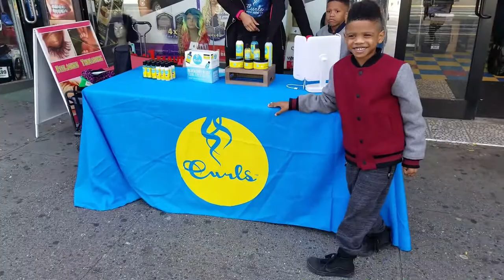WHEN CURLS MEET!! | Ladies Day Out In New York | Curls Natural Hair Pop Up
Happy Halloween FreNz,
I went to New York to visit some of my curlfriends for the day. We had such a great time. Plan to have our curls meet again soon! I didn't vlog much but I wanted to share some of the footage from the Curls Pop Up in New York and Halloween. I hope you all enjoy and be safe 😜

My Equipment:

- Camera
- Microphone
- Hard Drive
- Screen Protector
- Wind Jammer
- Camera Case
- Camera Bag
- Editing Software